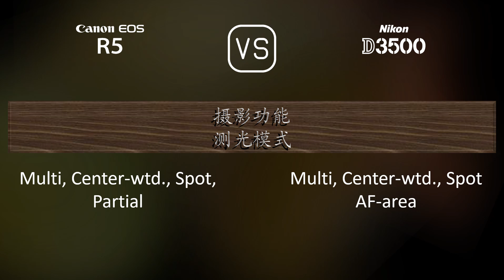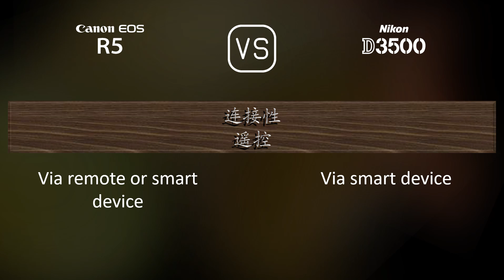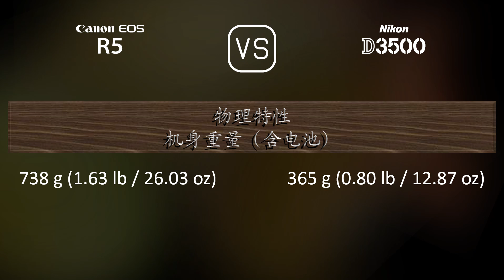Canon EOS R5 与 Nikon D3500 的规格比较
本视频是 Canon EOS R5 与 Nikon D3500 的功能概述和规格比较 (comparison of specifications)，希望对您有所启发。感谢您的支持。

00:25 推出
00:33 机身
00:40 传感器
01:01 图片
01:16 光学与对焦
01:41 屏幕
01:58 取景器
02:13 摄影功能
03:06 录像功能
03:20 贮存
03:24 连接性
03:49 物理特性
04:07 杂项